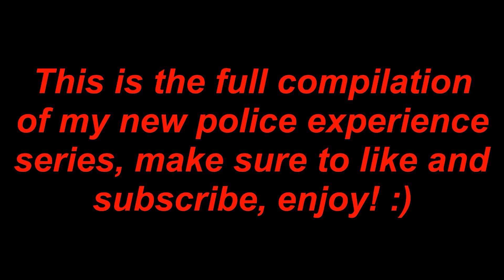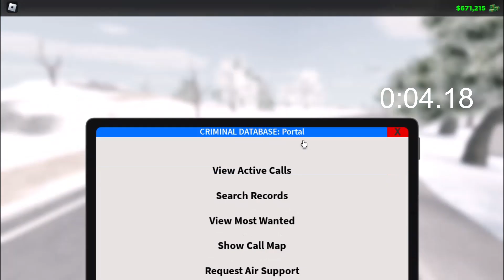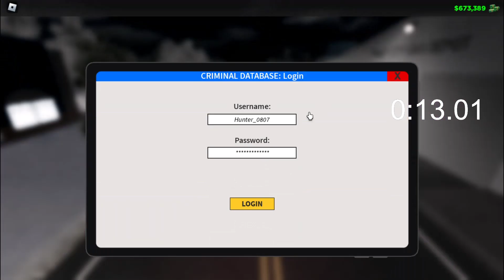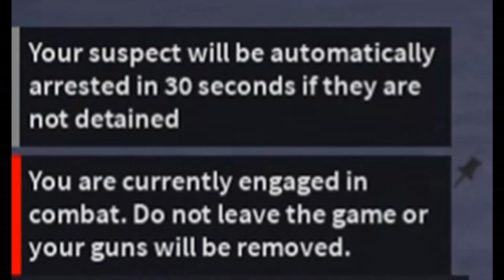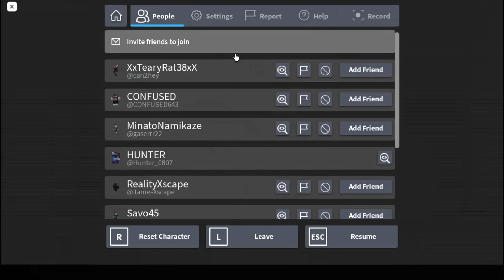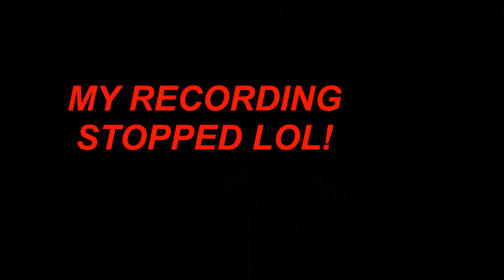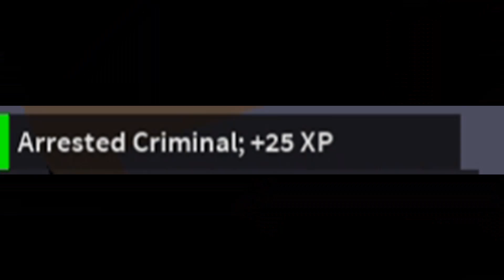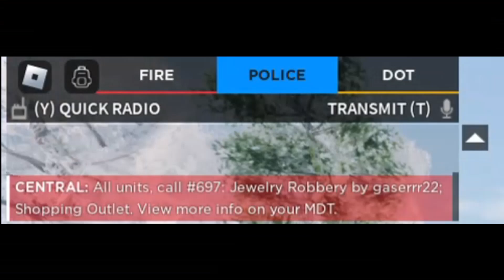The Roblox Police Experience Compilation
We have a big community of 30+ members, can we make it to 50?

ROBLOX Profile!

If you have made it this far down to reading this description, then I LOVE YOU!